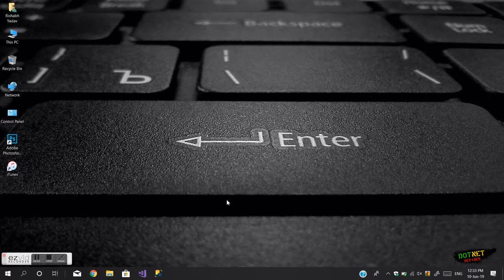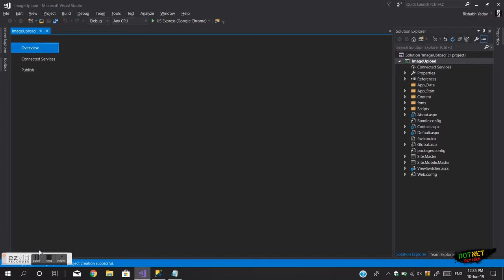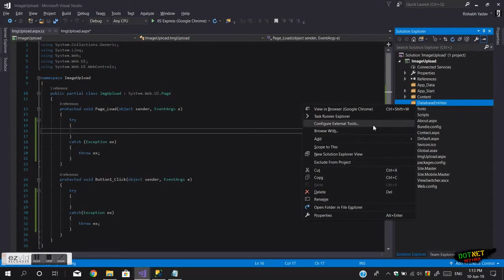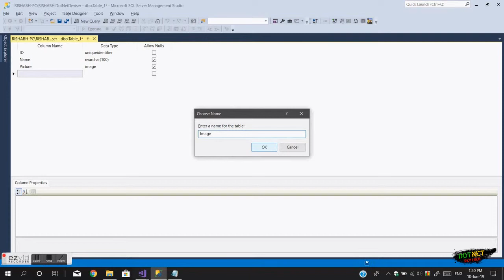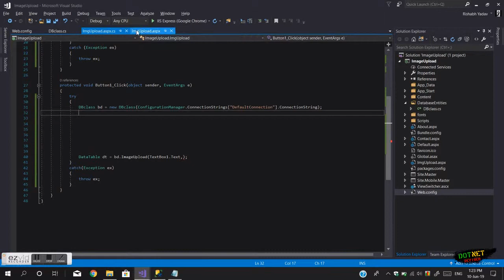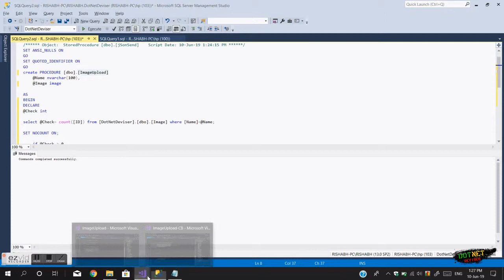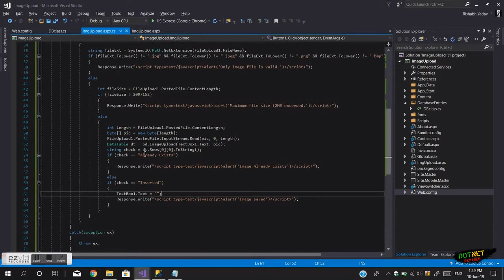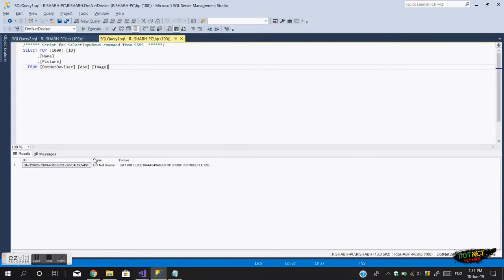How to upload image in ASP.NET using Web Form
How to upload image in ASP.NET using Web Form~#31.